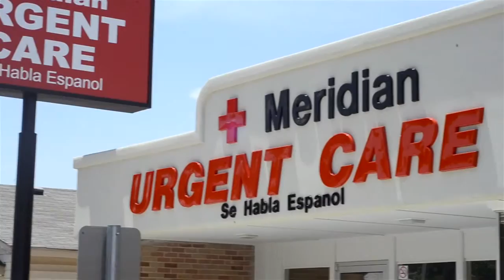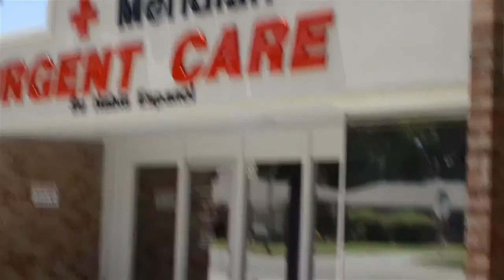Negocio Clinica Meridian Urgent Care